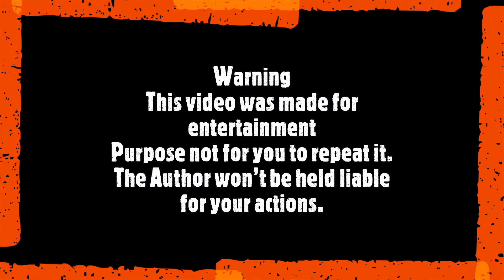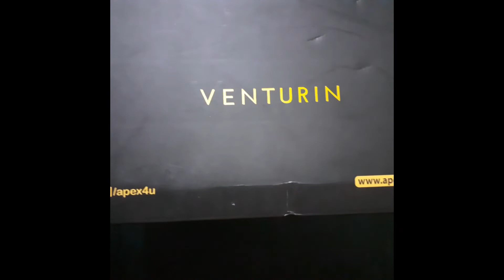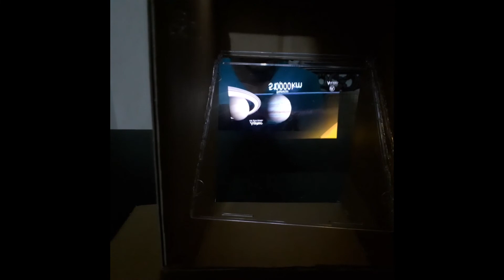DIY Project || How to make 3D Hologram screen with CD cover ||Science Tribune||Episode 21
This science video made on How to make 3D Hologram screen with CD cover.
This experiment mainly curious peoples those who are interested about basic science. DIY Project#How to make 3D Hologram screen with CD cover#ScienceTribune#
Science Tribune
3D hologram movies
Amazing science magic
3D halographic universe
Holho hologramme compilation 3d display
Animation 3D de l'hologramme
Film pour hologrammes
Solar system 3D animation
lanets animation
planet earth rotating in space
Formation of Himalayas
REAL holograms are finally here
Advanced Holograms that are CRAZY
hologram Projector Screen 3D holographic display
Turn your Smartphone into a 3D Hologram
3D Hologram Projector with Resin
Thanks to canva